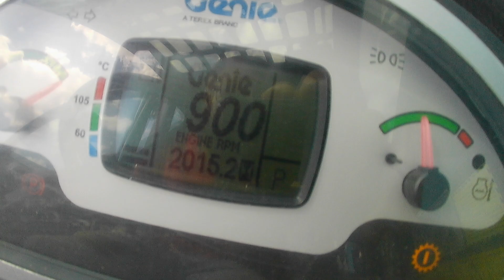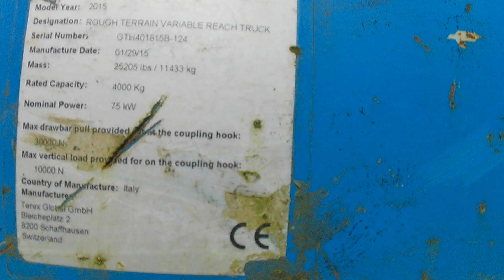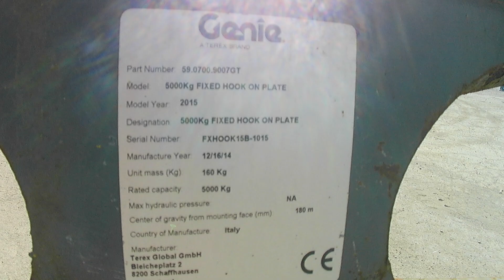CHARIOT TELESCOPIQUE DIESEL 17,5M - CAPACITE 4T - GENIE DE 2015 GENIE GTH-4018 2015 Mercier & Cie